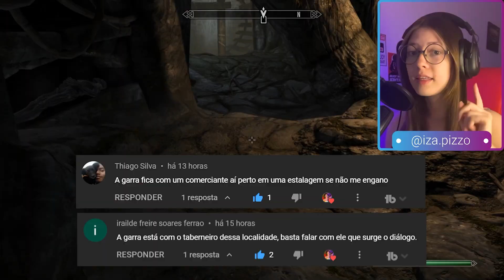Tumba Lar da Lamentação e o fim dos Shouts! Ep.181 Gameplay Skyrim Special Edition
Oi gente! No vídeo de hoje fomos conversar com o dono da estalagem Vilemyr chamado Wilhelm. Lá entregamos o diário de Wyndelius para ele, que nos deu a Garra de Safira como um agradecimento, nos possibilitando entrar na tumba do Lar da Lamentação (perto de Ivarsted).
Lá encontramos a palavra de poder Confiança do shout (grito) Paz de Kyne. Depois fomos para o Vale Esquecido para buscar a ÚLTIMA palavra de poder da nossa lista, o Saúde do Drenar Vitalidade, que fica no Santuário da Resolução (local do lago congelado que aparecem os dragões).

Música: The Elder Scrolls V: Skyrim Original Game Soundtrack, nº1, Dragonborn, Jeremy Soule.